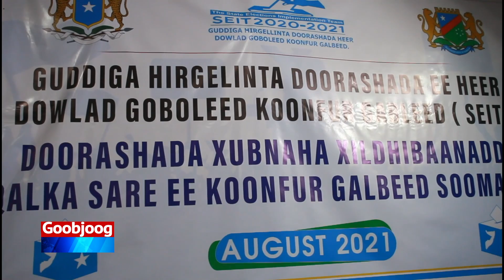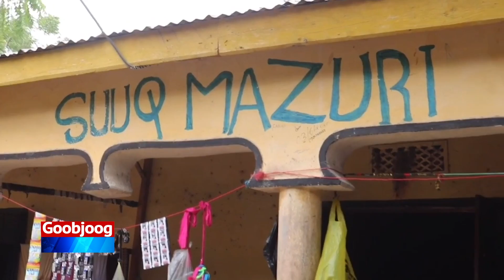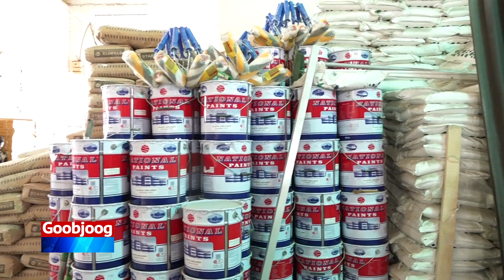Guntanka Wararka Goobjoog